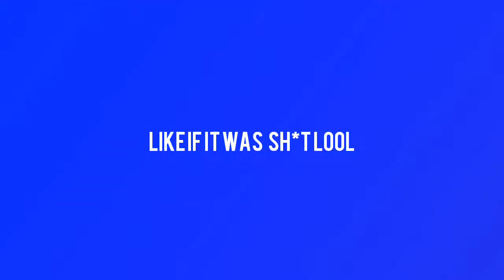The Russian - CBID WAWAJODO (PPAP PARODY)